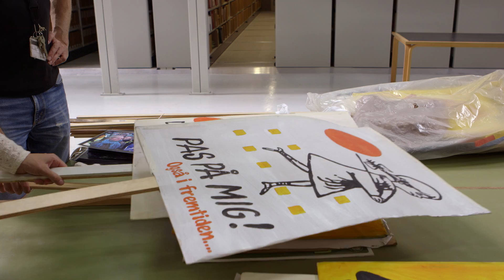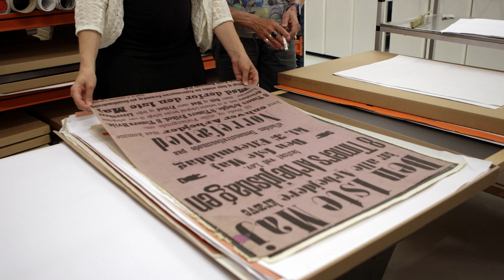Karriereportræt - Kandidat i historie